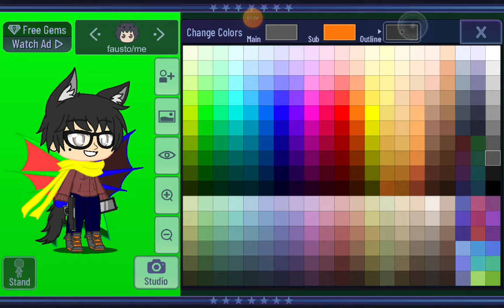how to make my oc